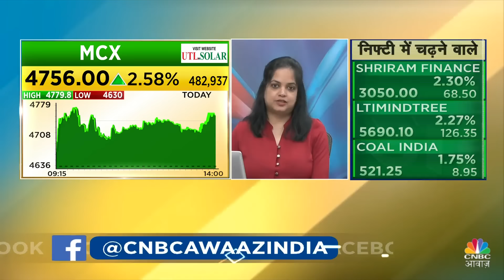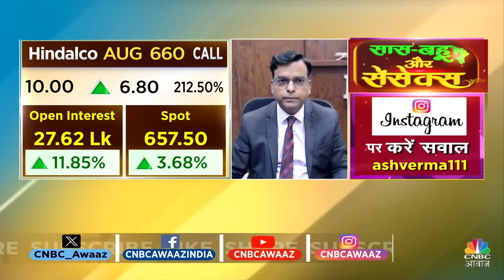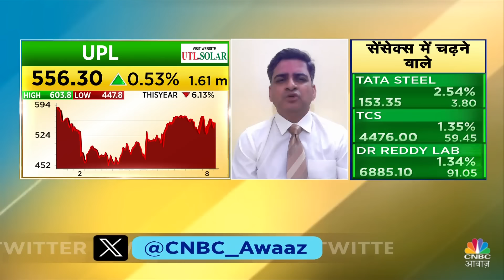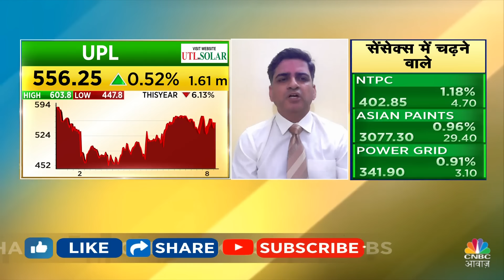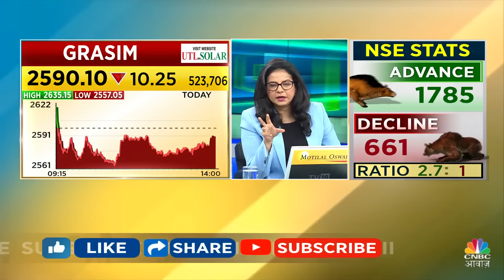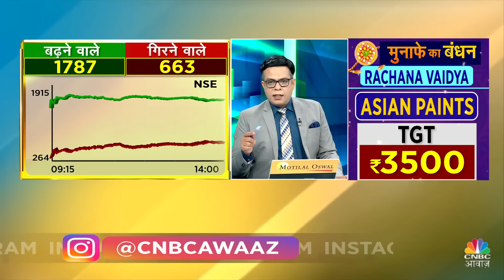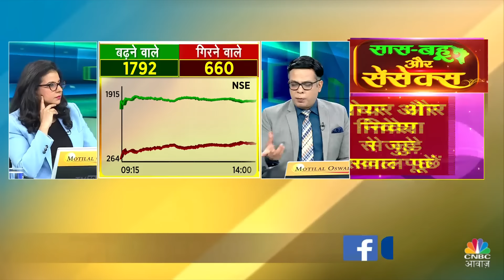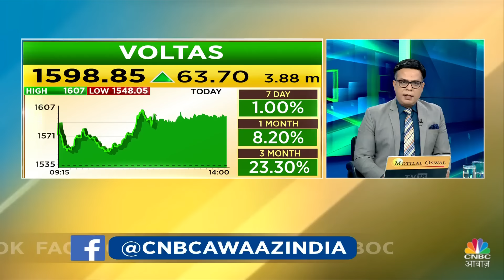Top Trades For Tomorrow: बाजार खुलने पर इन Stocks में दिखेगा Action, आज ही तैयार करें निवेश